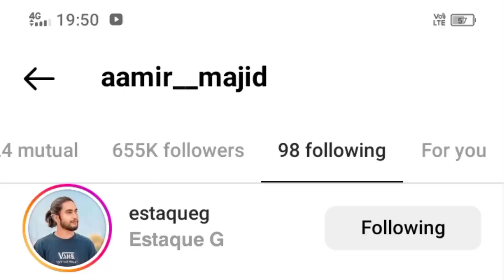Aamir Majid COLLAB Estaque G & PatchUp Aaryia 😱 Aalyan COPY Aamir 😱